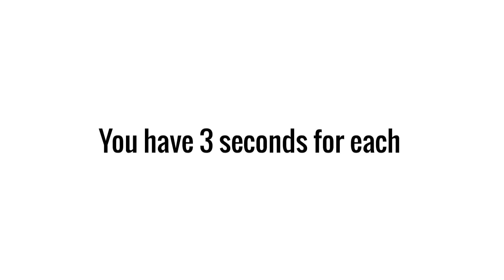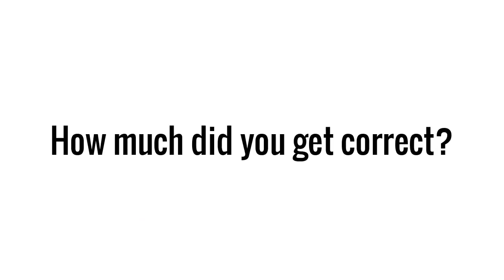Wanna One Quiz #2 - Which member is this?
hi the thumbnail mightve gave one away